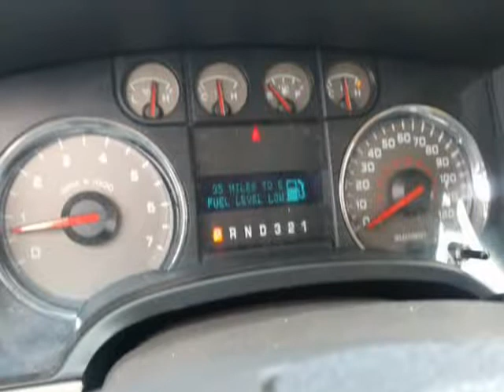2009 Ford F-150 4WD SuperCab 145" XL (Eastlake, Ohio)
Mastercare Automotive & Service LLC
1435 E 357th st
Eastlake